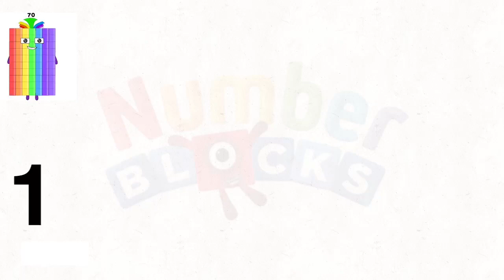Numberblock Silent sneeze about seventy and eighty | learn to times and move